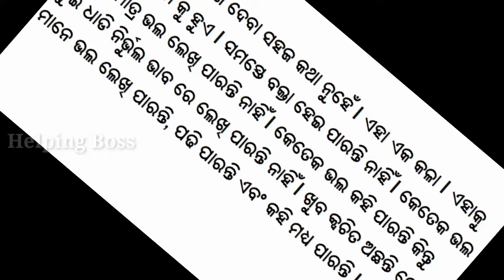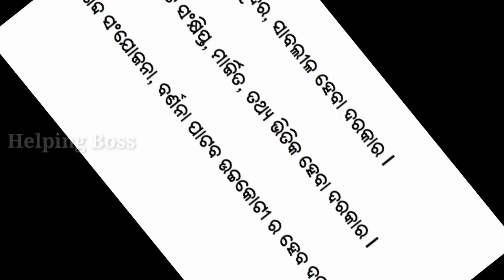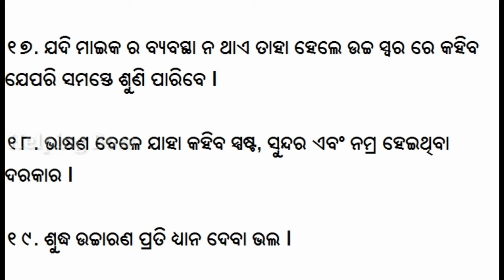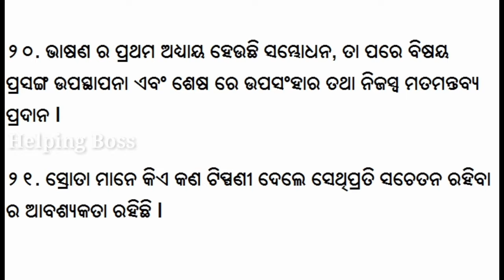ଭାଷଣ ଦେବା ପୂର୍ବ ରୁ ପ୍ରସ୍ତୁତି l Speech Preparation in Odia l Bhasana pain kemiti prastuta hebe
Odia speech preparation is not a very easy task. Gandhi jayanti odia speech, sisu dibasa odia  speech, swadhinata dibasa odia speech, guru dibasa odia speech, shastri jayanti odia  speech, republic day odia speech and many other odia speeches are there for the students to deliver in their school or competition. This video gives a detail points how to prepare for a good odia speech.